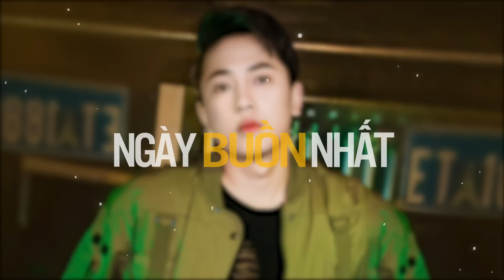Tuyển Tập Nhạc Trẻ Hay Nhất Của Châu Khải Phong - Ân Tình Sang Trang, Không Trọn Vẹn Nữa, Thương Em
0:00 01. Ân Tình Sang Trang - Châu Khải Phong
5:10 02. Không Trọn Vẹn Nữa - Châu Khải Phong
10:04 03. Chốn Phồn Hoa - Châu Khải Phong
14:27 04. Thương Em  - Châu Khải Phong Tú Na Cover
19:13 05. Kẻ Viết Ngôn Tình - Châu Khải Phong
24:38 06. Người Lạ Thoáng Qua - Đinh Tùng Huy
29:16 07. Bỏ Lỡ Một Người Bỏ Lỡ Một Đời - Châu Khải Phong ft Lê Chí Trung
34:31 08. Sai Lầm Của Anh - Đình Dũng
39:08 09. Anh Làm Gì Sai - Châu Khải Phong
43:59 10. Họ Đâu Thương Em - Phan Duy Anh ft Ngân Ngân
48:25 11. Sợ Ta Mất Nhau - Châu Khải Phong
53:00 12. Em Say Rồi - Thương Võ
57:40 13. Ai Chung Tình Được Mãi  - Đinh Tùng Huy
1:03:07 14. Mất Anh Rồi - Nguyễn Thạc Bảo Ngọc
1:07:49 15. Yêu Một Người Tổn Thương - Nhật Phong
1:12:01 16. Từng Thương - Phan Duy Anh
1:16:02 17. Sao Ta Ngược Lối - Đình Dũng
1:21:07 18. Đổi Tình Đổi Áo - Gia Huy | Thái Học Cover
1:25:46 19. Khác Biệt - Khắc Việt | Trường Còi Cover
1:31:06 20. Nhắn Rằng Anh Nhớ Em - Đình Dũng ft Lê Cương